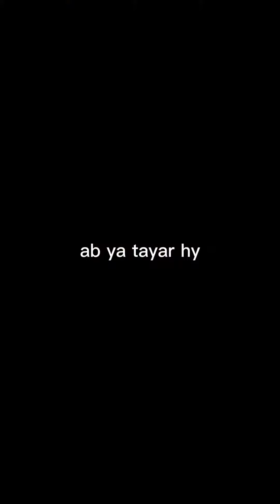مٹر اور قیمہ